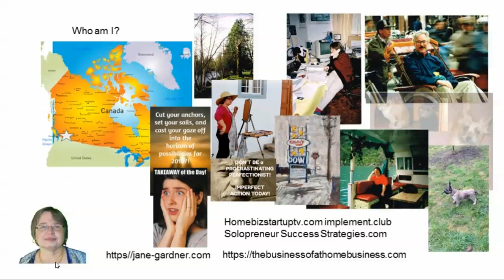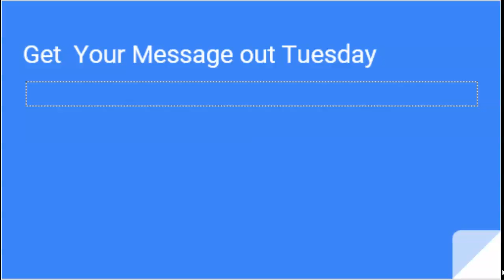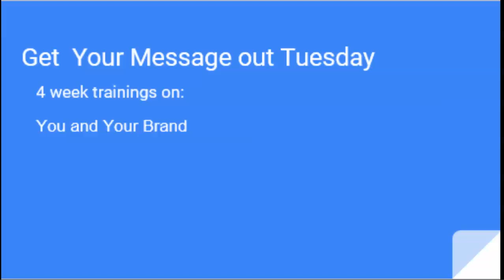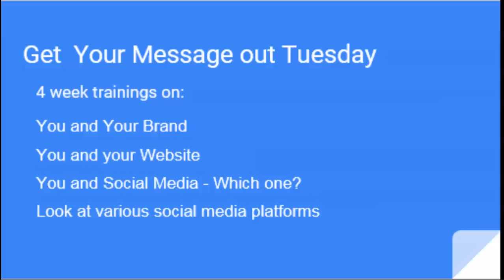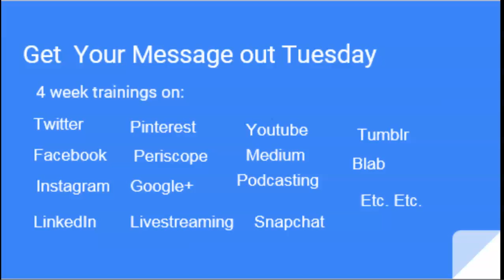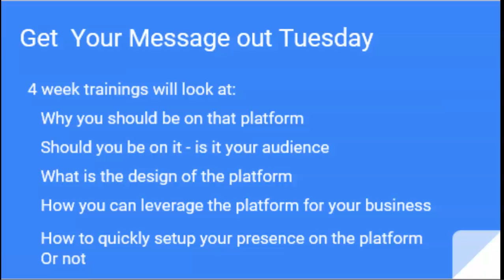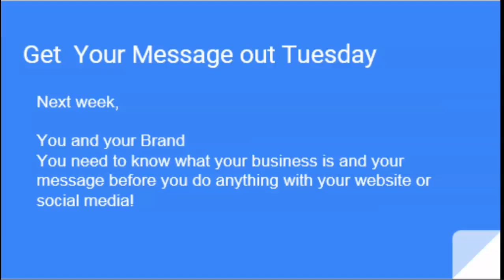Get Your Message out Tuesday on Solopreneur Success Strategies Episode 1